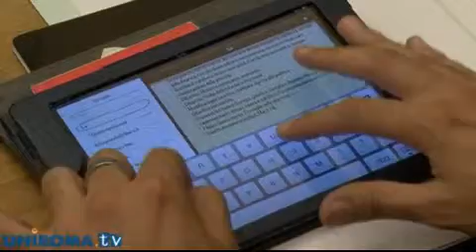Atreju 3013: la terza guerra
Presentata in conferenza stampa la sedicesima edizione di Atreju, la manifestazione politico-culturale organizzata dalla destra giovanile. Titolo e tema di questa edizione è "La terza guerra", in riferimento al conflitto globale che si sta combattendo sul terreno della finanza. A presentare Atreju 2013 il presidente di Fratelli d'Italia, Giorgia Meloni.